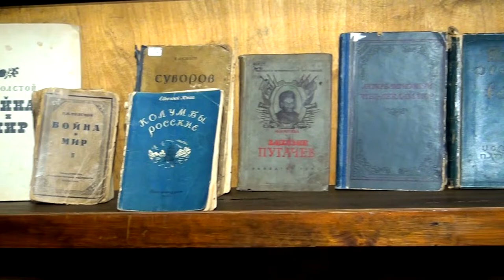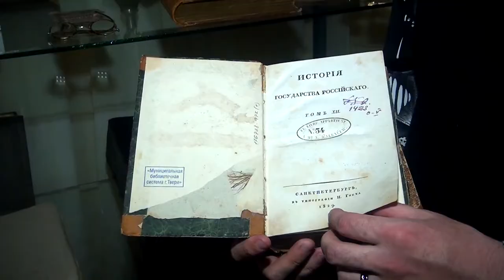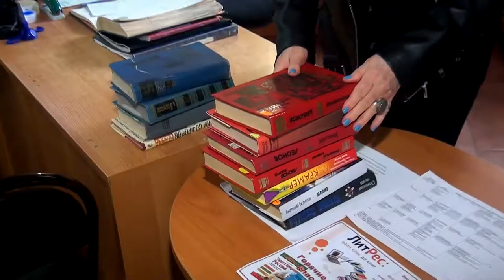27 мая - Общероссийский день библиотек